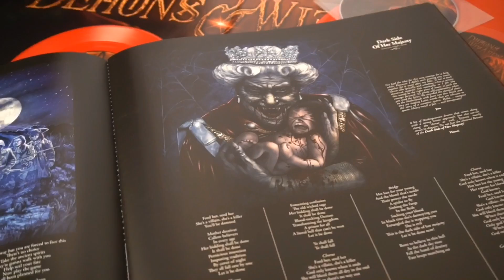DEMONS & WIZARDS - III (Ltd. Artbooks Unboxing)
"III" is OUT NOW!